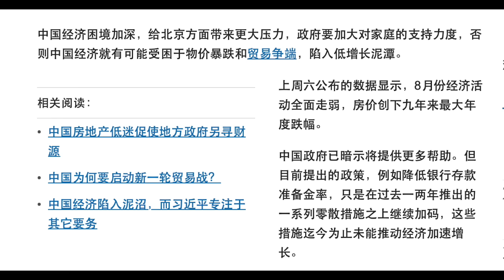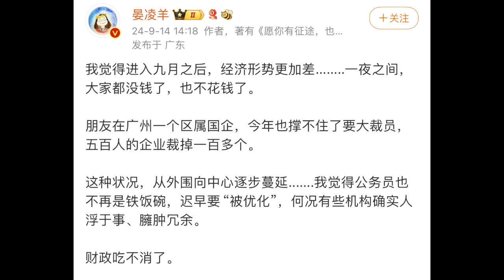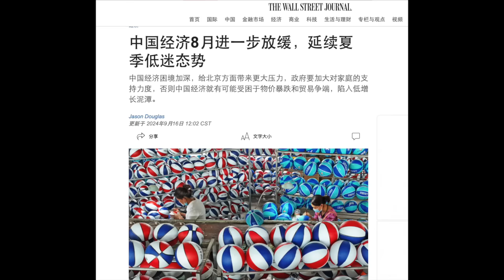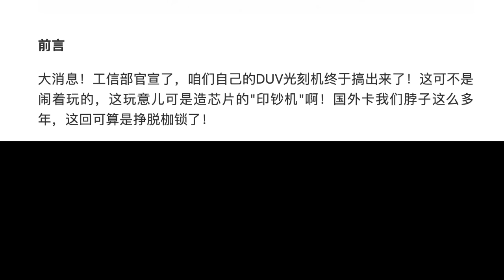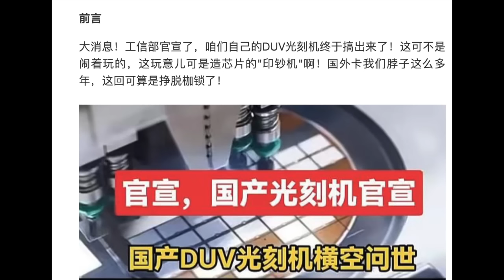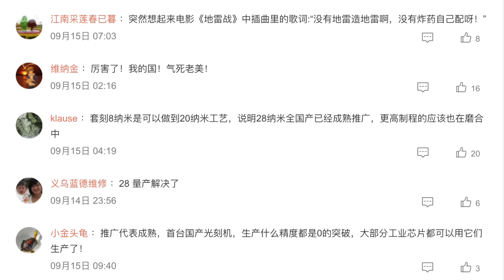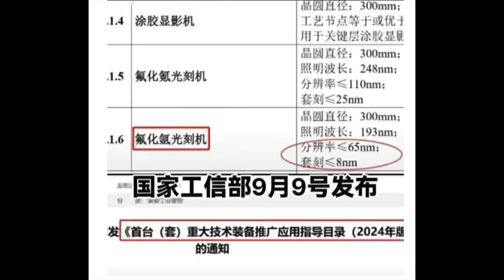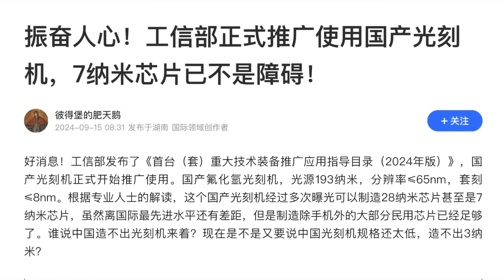华为「驴火」手机，太损🤣！一夜过后，中国人就没钱了！王炸消息：中国研发出7纳米芯片光刻机？